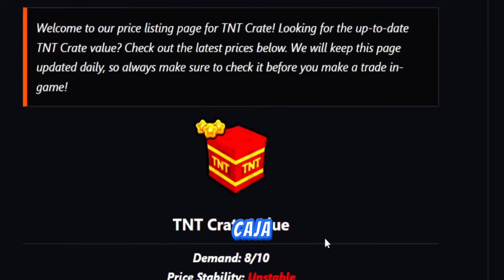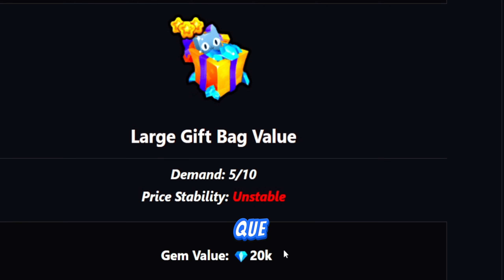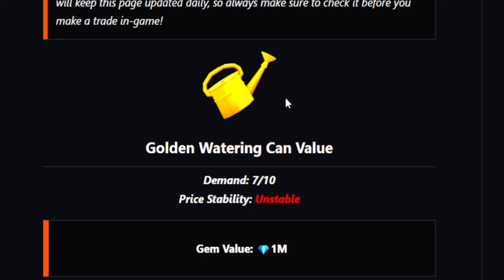✅Así de FÁCIL es GANAR MILLONES de DIAMANTES en Pet Simulator 99!!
👾 Consigo Millones de Diamantes en Pet Simulator 99 aplicando estos trucos en el Trade Plaza!

⭐CÓDIGO Raconidas AL COMPRAR ROBUX O PREMIUM